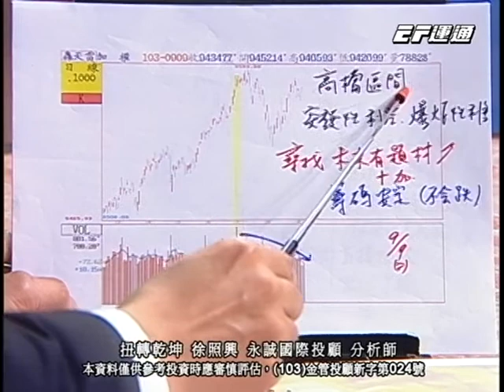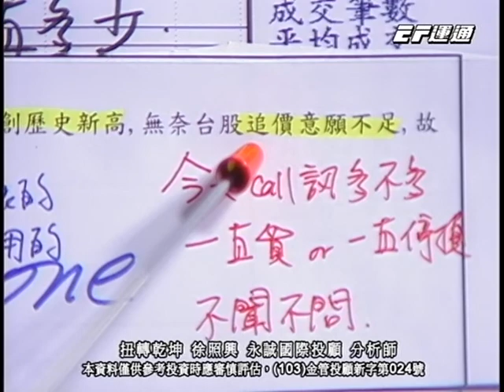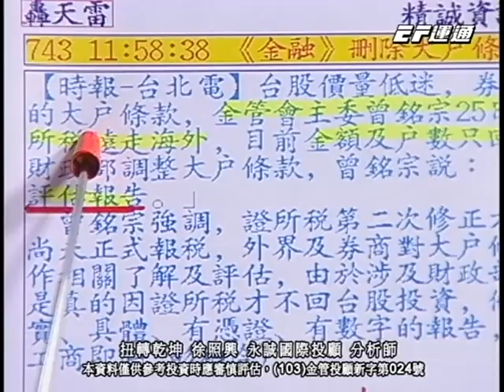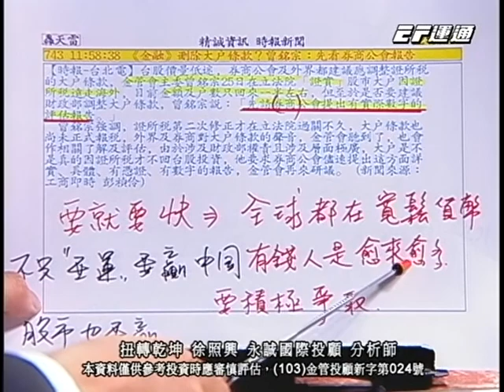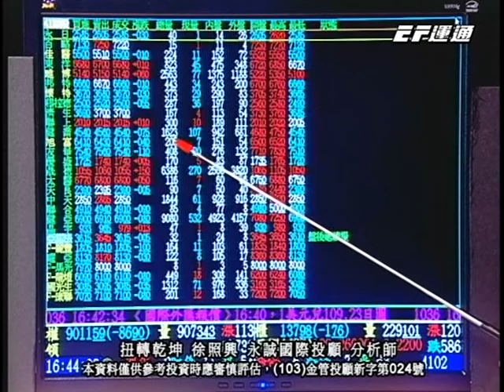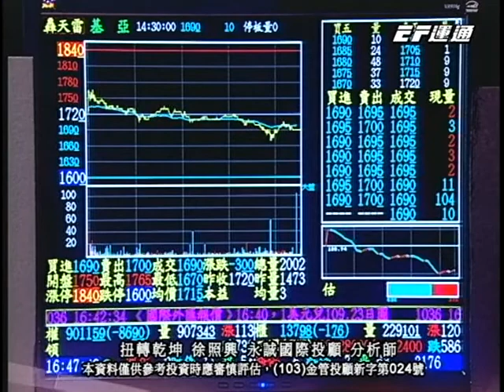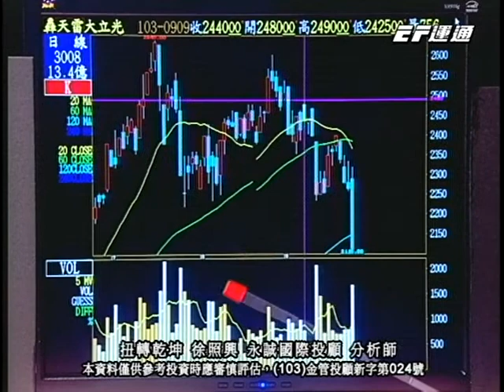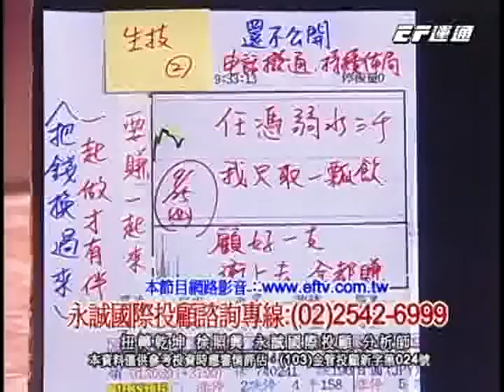20140925 1800 徐照興 扭轉乾坤